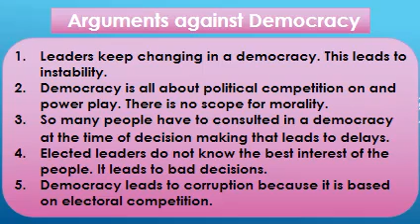Class 9- S.S.